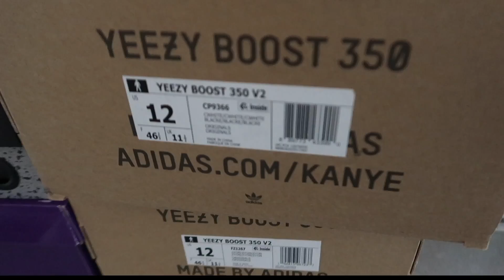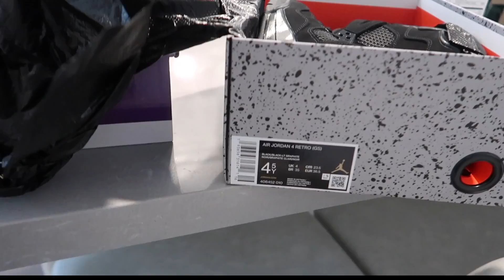GRAIL TIME! Operation Trophy Room Air Jordan 1 "FREEZE OUT"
Missed out on the Jordan 1 "Chicago" so I decided to get the Trophy Room Air Jordan 1's. Enlightening others how to obtain their own grails or improve their collection! Excited to show you all how I was able to get my hands on this pair.

Size 12
Much love!
-SubiKicks